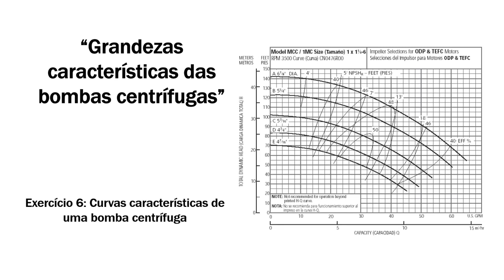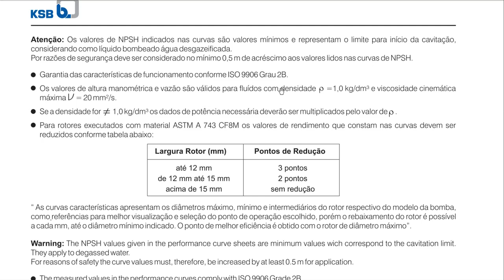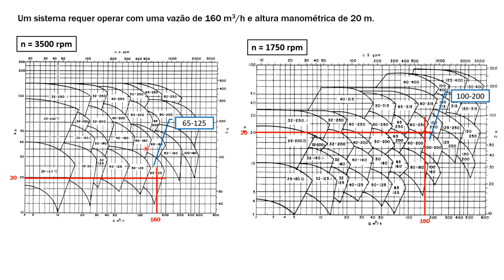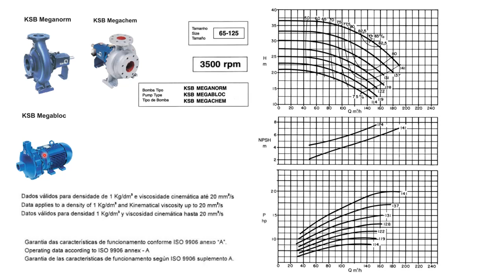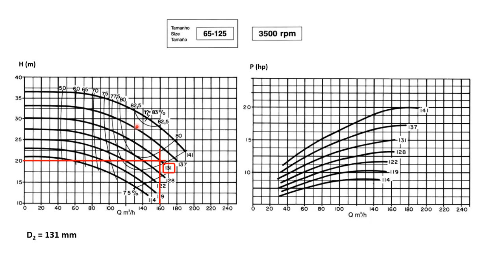Curvas características de uma bomba centrífuga. Exercício # 6